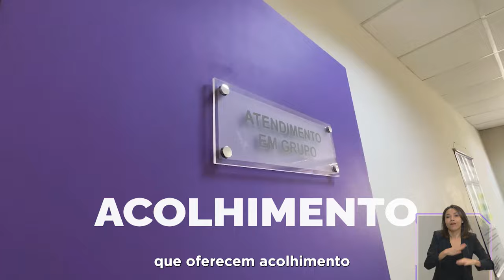Pronunciamento à Nação - Dia Internacional das Mulheres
As mulheres já ocupam espaços importantes em todos os setores da sociedade brasileira. Mas ainda é preciso avançar. O compromisso do governo federal é garantir, cada dia mais, segurança, respeito, igualdade, dignidade e autonomia para as mulheres.

🎥 Audiovisual/PR